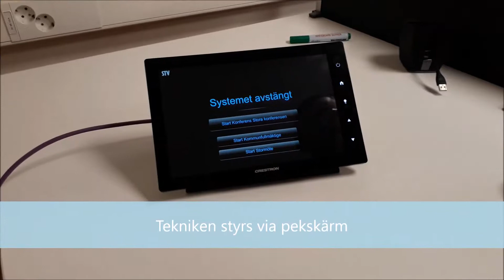Visa dokument i Ljusgården och Stora konferensen